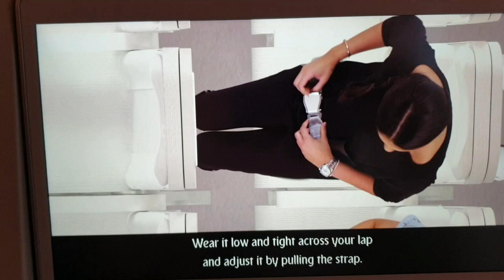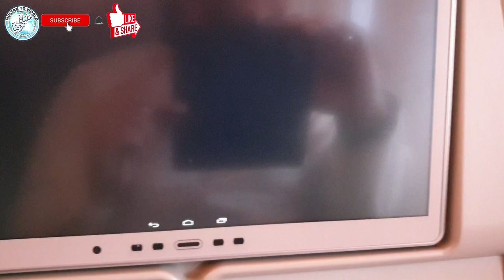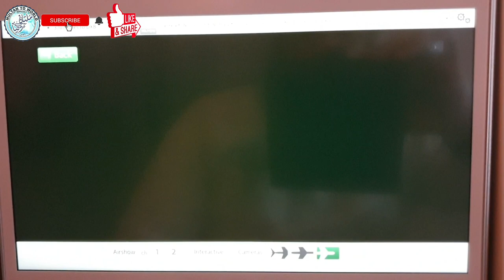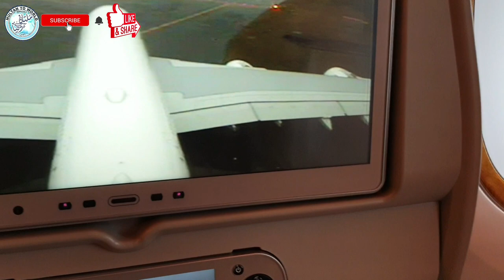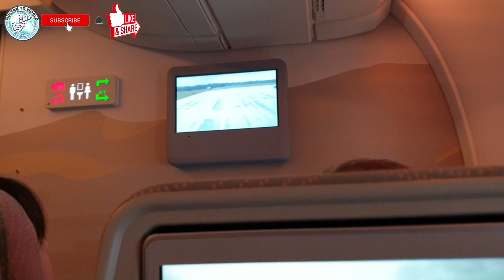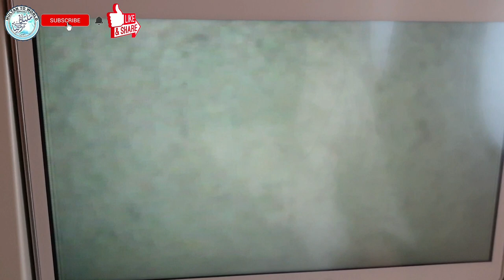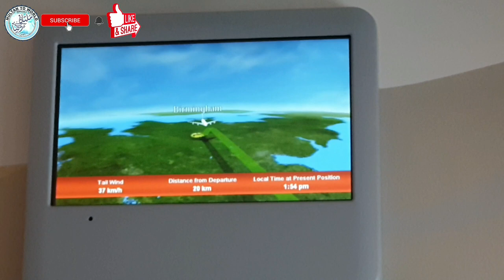heavy rain EMIRATES A380-800 Emirates flight BIRMINGHAM TO DUBAI Take off from Birmingham in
BIRMINGHAM TO DUBAI
Take off from Birmingham in heavy rain EMIRATES A380-800
Birmingham, UK MAYPOLE,
KING'S HEATH, HIGH STREET ENGLAND BIRMINGHAM. MAYPOLE. KING'S HEATH HIGH STREET. MULTAN. PAKISTAN. ENGLAND UNITED KINGDOM. LADY POOL. STAFFORD ROAD. SPARK HILL. COVENTRY ROAD.